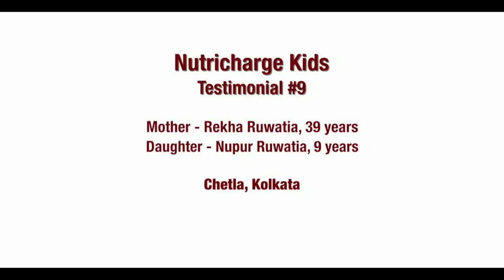NUTRICHARGE KIDS Consumer Review